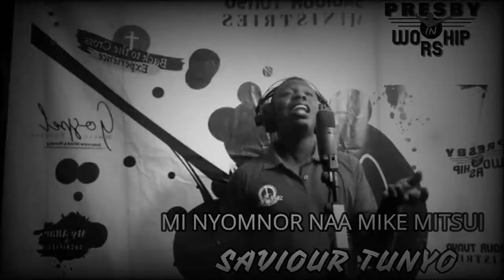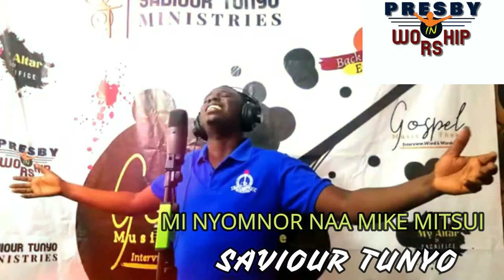Presbyterian hymnal 521(Mi Nyonmor naa mik3 mitsui) by Saviour Tunyo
My Lord to You I give my heart